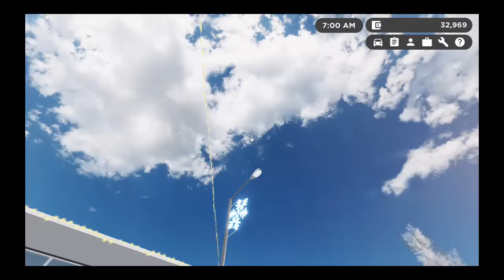Roblox Greenville Christmas 🎄⛄❄️🌨️